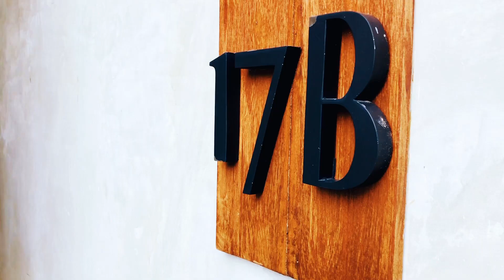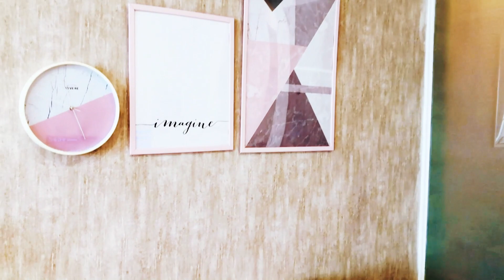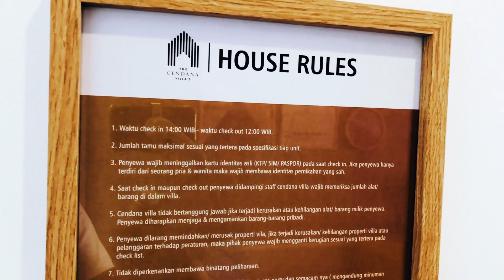THE CENDANA VILLA BATU 17B | VILLA BAGUS COCOK BUAT HONEYMOON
Siapa yang tidak ingin menginap di sebuah villa mewah yang menawarkan pemandangan alam yang spektakuler? The Cendana Villa Batu adalah jawaban untuk semua keinginan Anda! Dalam video ini, kami akan membawa Anda dalam sebuah petualangan virtual untuk mengunjungi setiap sudut villa ini yang benar-benar memukau! Anda akan terpukau oleh dekorasi yang mewah, jacuzy yang menggoda, fasilitas lengkap, serta lingkungan yang tenang dan damai. Jangan ragu lagi, tonton video ini dan siapkan diri Anda untuk merasakan pengalaman menginap yang tak terlupakan di The Cendana Villa Batu!

Mengusung tema minimalis dengan sentuhan kayu, The Cendana Villa's 17B cocok bagi Anda yang tengah mencari tempat sempurna untuk honeymoon.

Berlokasi 6 menit dari Alun-alun Kota Batu, Villa ini ditata dengan dekorasi yang manis dengan pemandangan cantik untuk membuat suasana semakin romantis.
Letaknya jauh dari keramaian namun memiliki akses mudah ke titik favorit Kota Batu.
Fasilitasnya yang lengkap siap memanjakan waktu bersantai Anda dengan pasangan.

Lokasi dan Tempat Menarik Sekitar The Cendana Villa's
Lokasinya sempurna untuk menjauhi keriuhan kota.
Berjarak 6 menit berkendara dari Alun-alun Kota Batu (2.7 km).
Tempat wisata favorit seperti Museum Angkut Batu hanya 10 menit jalan kaki (700 m), Jatim Park II atau Batu Secret Zoo hanya 7 menit berkendara (2.3 km).
Jika Anda ingin mencoba wisata alam, Anda dapat mencoba Wisata Petik Apel Agrowisata yang berjarak 2 menit berkendara (800 m).

Fasilitas dan Ruang
Sesaat memasuki akomodasi, Anda dapat merasakan keteduhan yang dihadirkan oleh villa ini.
Ruangnya dihiasi property kayu bergaya minimalis.
Nuansa putih, coklat, dan hitam yang mendominasi menghadirkan kesan luas.
Kamar tidurnya terdapat 1 kasur berukuran queen bed dengan vitrase mengelilinginya untuk menambah kesan romantis.
Pemandangan gunung dan lampu kota malam hari dapat Anda nikmati sembari berendam di jacuzzi pribadi atau berenang di bawah hangatnya sinar matahari.
Ayunan minimalis juga tersedia untuk bersantai atau sekadar untuk menjadi spot foto Anda.
Villa ini juga menyediakan ruang tengah dengan sofa yang nyaman, TV bersaluran internasional, minibar, dan WiFi gratis.
Kamar mandi dengan shower, peralatan mandi, dan hairdryer juga bisa Anda nikmati.

chapter:
0:00 Jalan menuju Cendana Villa Batu
2:12 Area depan villa
3:29 Living area & Bedroom
7:54 Bathroom
9:44 Balcony
11:42 Suasana pagi hari